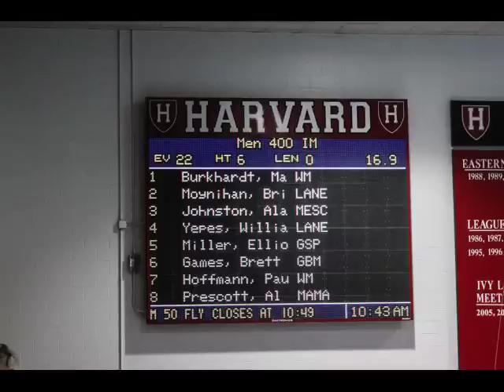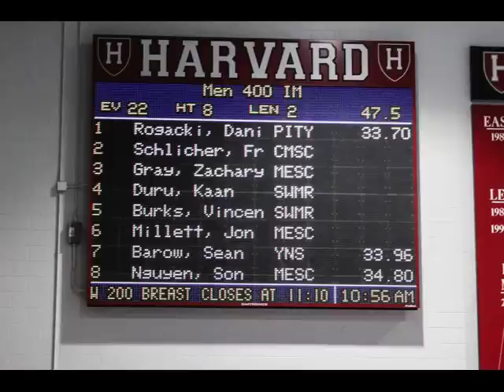Men's 400 Individual Medley - Harvard University - New England Masters Swimming Championships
Racing Starts: Men's 400 Individual Medley - Harvard University - New England Masters Swimming Championships - 17-March-2012